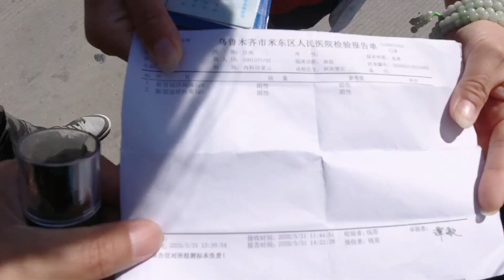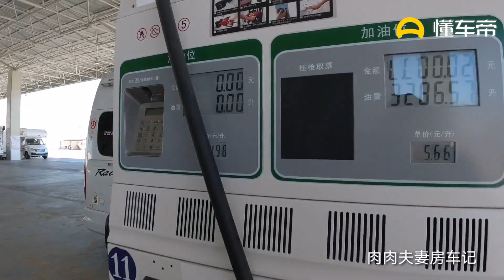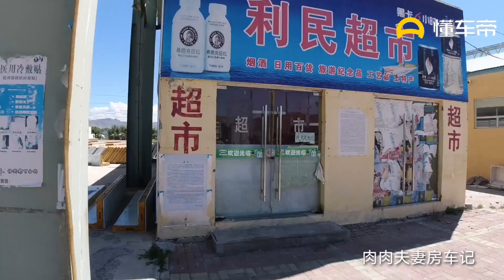在布尔津检查站又被拦，上次核酸检测的单子没给我们，差点不放行